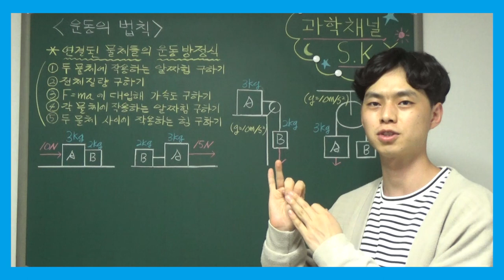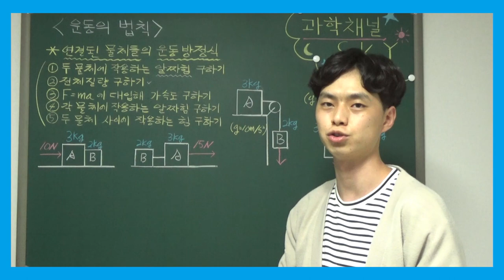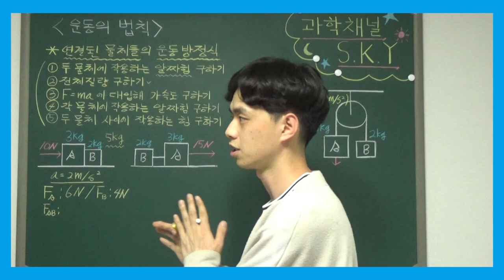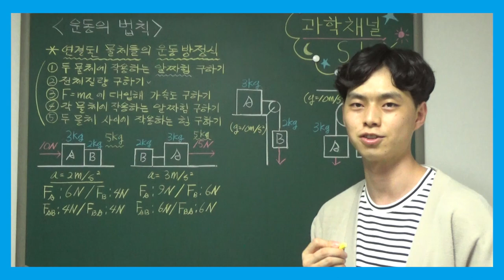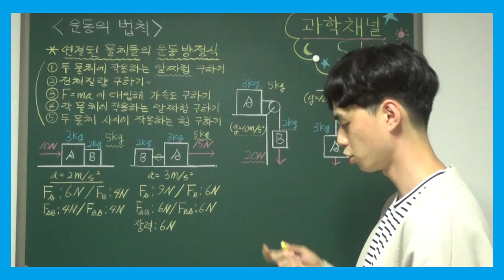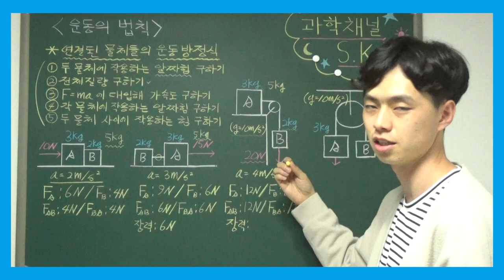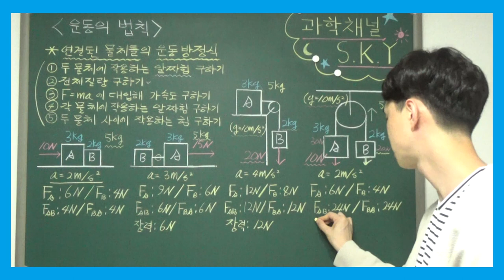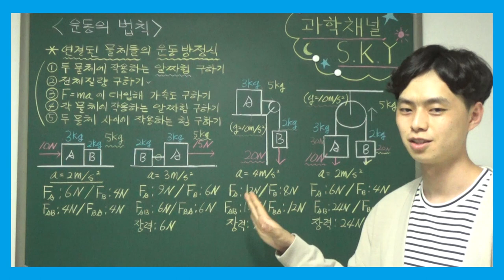고1 통합과학 특강 - 026. 연결된 물체들의 운동 방정식 (연결된 물체들의 운동 방정식 계산)